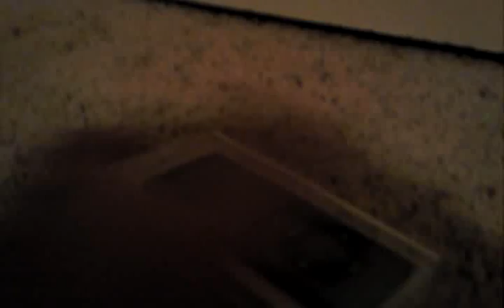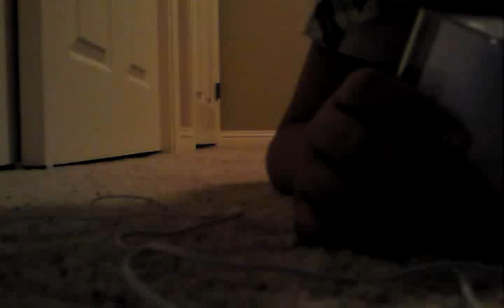Ipod nano 16gb unboxing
ipod nano 16gb unboxing show everybody in youtube enjoy